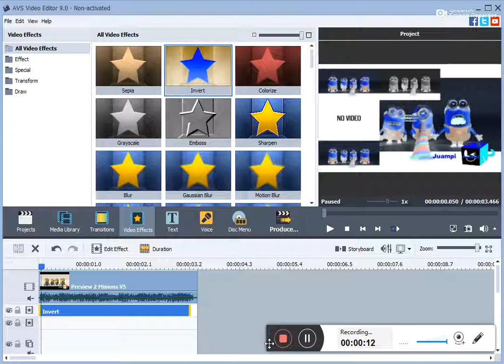How to Make G Major 2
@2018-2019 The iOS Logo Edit